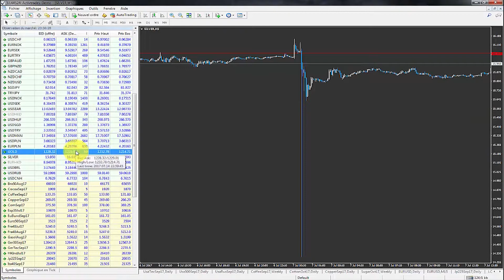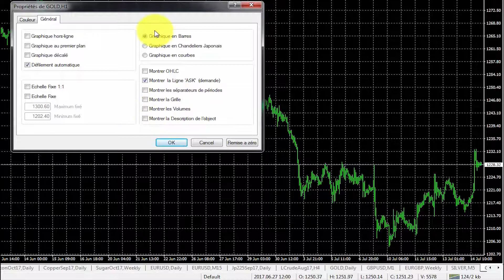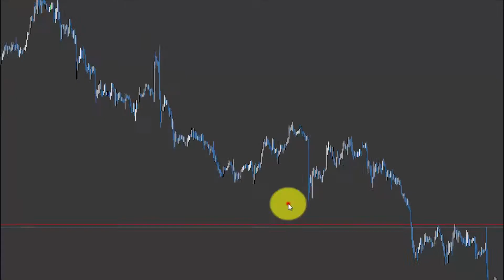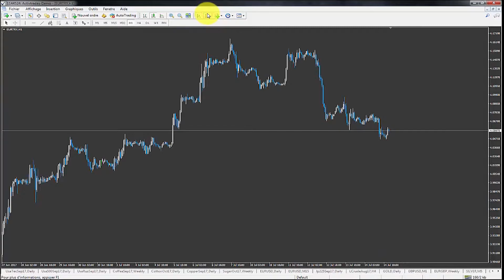4 | Personnalisation de l’espace graphique | ActivTrades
✅ Testez vos stratégies de trading avec une démo gratuite en temps réel Plus d'informations sur la plateforme

Les produits négociables sur marges peuvent comporter des risques importants pour votre capital. Ils ne sont pas adaptés à tous les investisseurs, veuillez-vous assurer que vous comprenez parfaitement les risques encourus et sollicitez un avis indépendant si nécessaire.

ActivTrades PLC est autorisé et réglementé par la Financial Conduct Authority, enregistrement FCA sous le numéro  434413. ActivTrades PLC est également enregistré auprès de la Banque de France au numéro 71739.

L'application des techniques, idées et suggestions présentées se fait à la seule discrétion et risque du spectateur.  Les pensées et les opinions exprimées par l’auteur ne reflètent pas nécessairement le point de vue d’ActivTrades.
Ces vidéos sont à des fins uniquement informatives, et ne doivent pas être considérées comme un conseil ou une invitation au trading. Les prévisions ne sont pas un indicateur fiable des performances futures. 👉 Suivez nos analyses économiques et financières quotidiennes